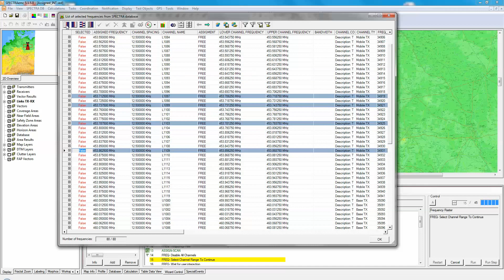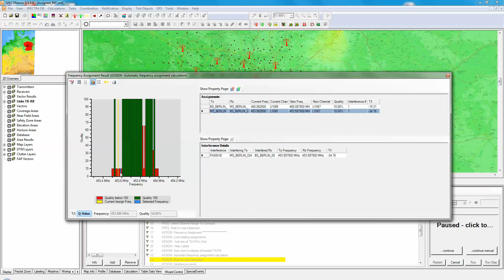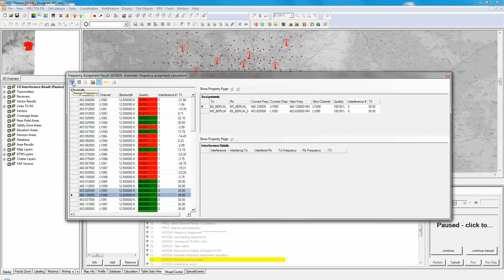SPECTRAemc FrequencyAssignment LM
SPECTRAemc is the state-of-the-art tool for planning, coordinating and assigning of frequencies in the land mobile service. With the aid of its unique and powerful wizard workflow engine, these processes may be executed in a fully automated manner. The user is guided smoothly through a set of pre-defined steps. By this means, authorities are able to boost their efficiency and can rely on accurate and reproducible results.